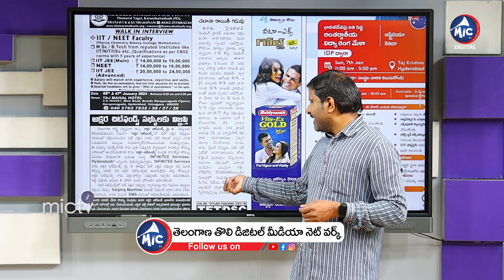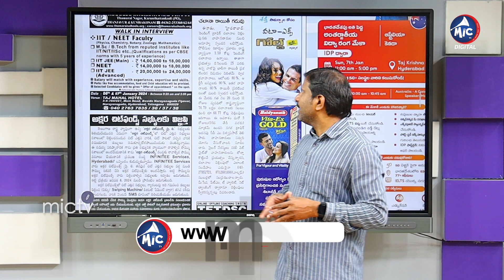Telangana Traffic Pending E-challan's Last Date | TS E Challan Discount 2024 | Mic TV Digital